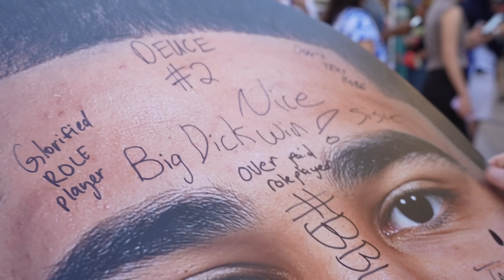Celtics Fan Trolls Dallas Mavericks! (NBA Finals)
Celtics Fan Trolls Dallas Mavericks! In this video I went to American Airlines Arena in Dallas Texas and pretended to be a Boston Celtics Fan for game 4 of the 2024 NBA Finals!

Comment prank ideas below!